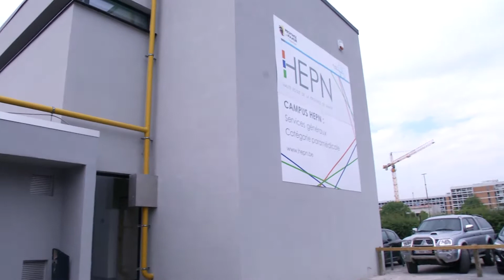Inauguration HEPN Campus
Le 23 mai 2018, la HEPN inaugurait la première phase des travaux de son nouveau campus, situé dans les bâtiments de l'Ancien Institut secondaire Saint-Aubain. Actuellement, ce sont la catégorie paramédicale et les services généraux qui ont pu investir ces nouvelles infrastructures. Une partie du bâtiment a été déjà rénovée en profondeur tandis que certains locaux ont été rafraîchis par le personnel de la Haute Ecole en attendant des transformations plus importantes.

Plusieurs autres phases de rénovations sont programmées afin que la catégorie économique puisse également rejoindre le reste de l’équipe et créer un campus confortable pour tous : construction d’une toute nouvelle aile avec auditoires et nouvelles salles de cours en plus d’un espace dédié spécifiquement au conseil des étudiants, rénovation complète du bloc « cafétéria », etc.

Cette inauguration fut aussi l'occasion de rappeler que les autres sites ne sont pas oubliés. Le projet de construction d'un nouveau bâtiment pour la catégorie agronomique à Ciney est en bonne voie et la rénovation du site de la Gestion Hôtelière se dessine actuellement.

140 ans après que les premiers étudiants se soient assis sur les bancs de notre Haute Ecole, nous sommes heureux aujourd'hui de la voir évoluer & grandir pas à pas…